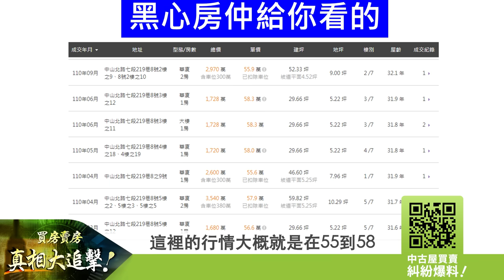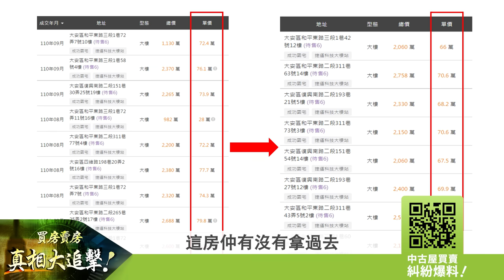【好房網TV】《買房賣房真相大追擊》小心黑心房仲亂估價！如何看懂房屋估價陷阱？4大招必學！ ​｜楊欽亮、廖志航主持 @ohousefun ​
房屋估價學問多  高估低估有玄機
取得房仲估價資料後  一定還要自己查實價登錄
四大事項教你趨吉避凶  無腦也不怕房子遭賤賣
00:00｜正片開始

01:27｜確認房仲提供的成交行情

06:20｜請經紀人提供他在該社區的成交資料

07:35｜找誠實的房仲公司幫忙

08:06｜選擇大型房仲公司

09:03｜總結

歡迎網友在影片留言區 分享您的看法
為居住正義勇敢發聲！
有中古屋買賣糾紛，請跟好房網爆料